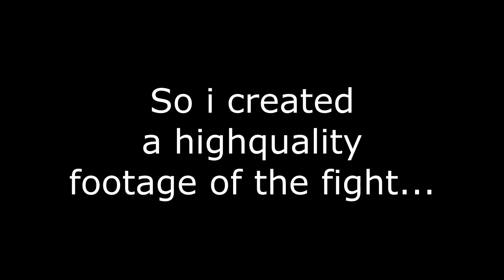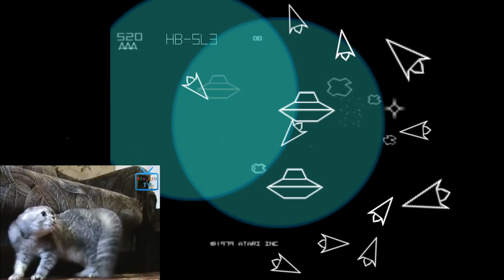Footage 140b Solar Supers dunked by Combat Wombat